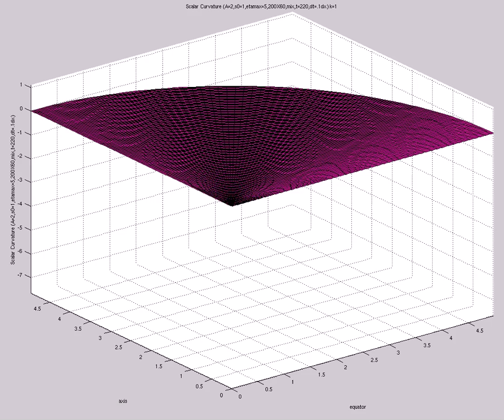Scalar Curvature (A=2,s0=1,etamax=5,200X60,mix,t=220,dt=.1dx)